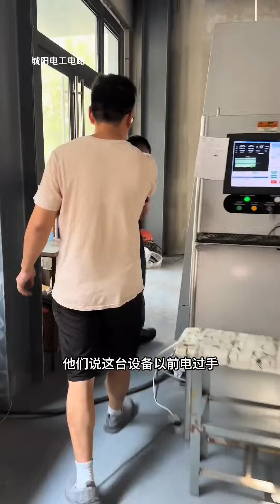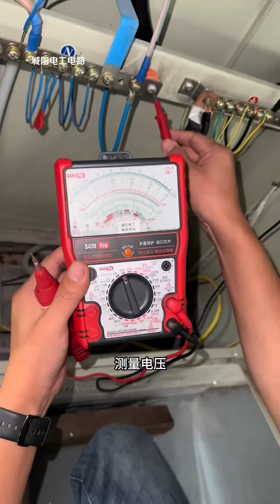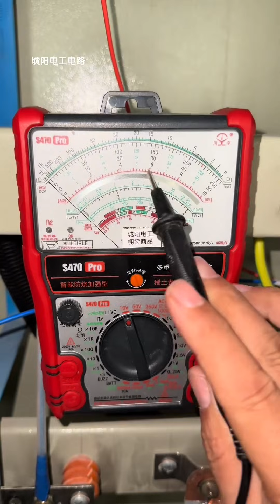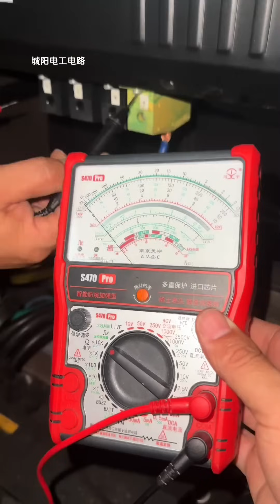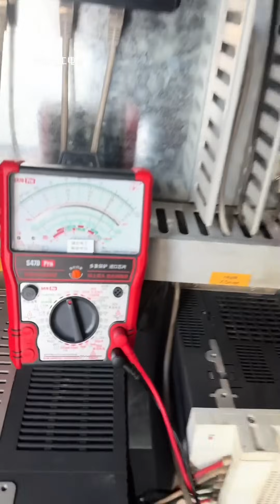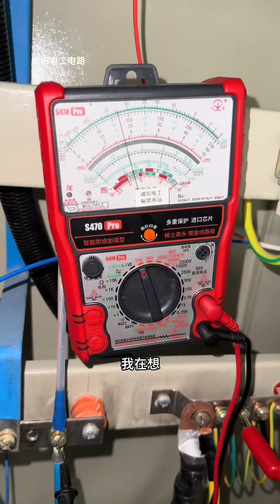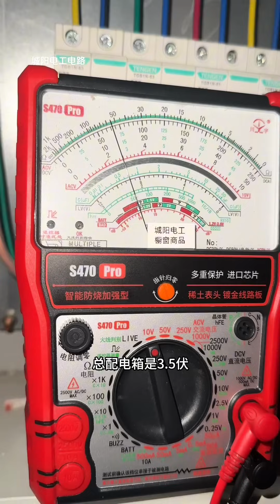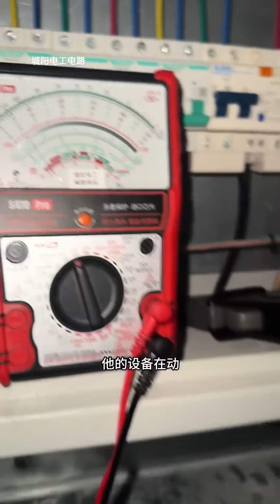这种灯闪闪闪，我猜你猜不到原因，还有零地电压为什么普通数字表测的和指针不一样呢？【城阳电工电路】